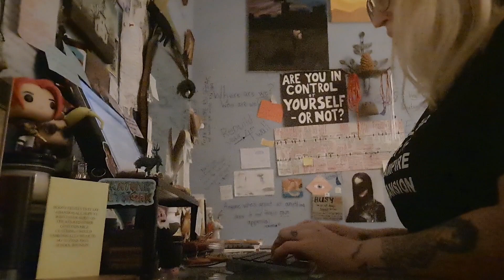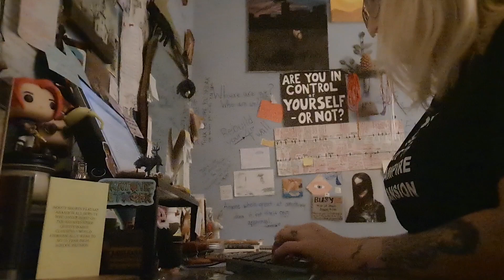a writer trying to have patience with themself writes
Priorities, chapter 1
Four-hundred-fifty-ninth video proof that I can beat the ADD and OCD for like 13 minutes.
Okay, brain, let's work together on this. We've been wanting to write about lesbians in space horror for like a month. Now that we're doing that, what's your problem? Let's work together on this!
Current wordcount: 758